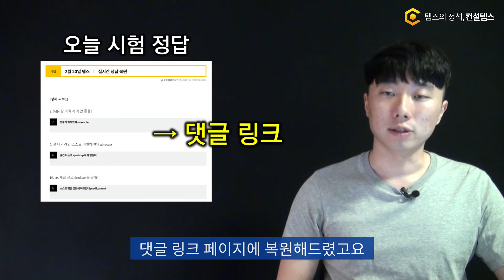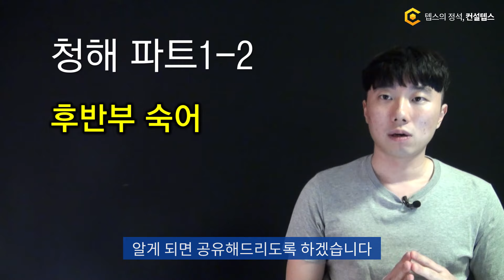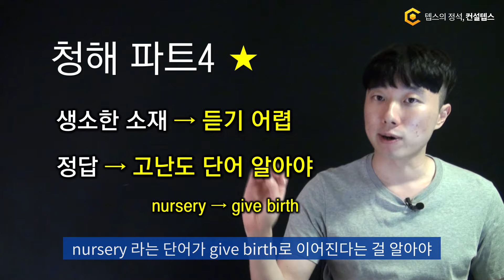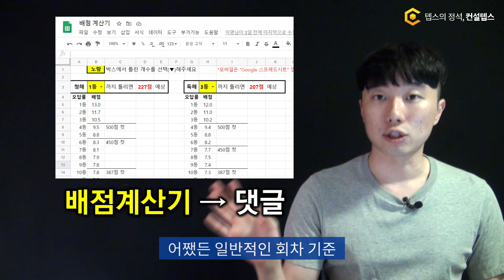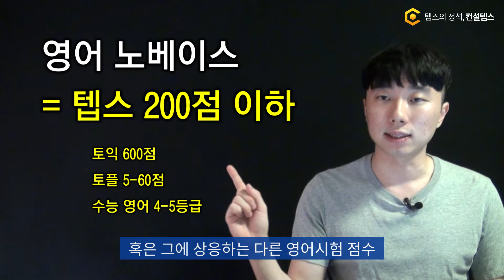[정답 확인] 2월 20일 텝스시험 후기: 난이도 정상화?! (599점 달성)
2월 20일 텝스시험 총평 영상입니다.

뉴텝스 (TEPS) 시험 후기
1. 독해 청해 어휘 문법 난이도
2. 최신 출제 트렌드 및 특이사항
3. 배점 예측
등을 통해 추후 공부법을 파악해보세요!